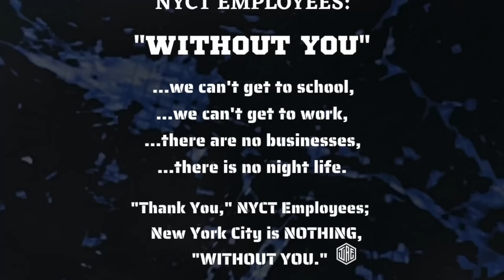New York City Subway Q train (to Coney Island) Front View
Discover the full length of the Q train's route in this captivating video, starting at the modern 96th Street station on Manhattan's Upper East Side and journeying all the way to the iconic Coney Island in Brooklyn. Experience one of New York City's most diverse and scenic subway lines, connecting bustling city streets with the Atlantic shoreline.

🚆 Travel Highlights: (Train Equipment - R46)

96th Street Beginnings: Setting off from the Upper East Side, renowned for its refined charm and cultural institutions.

Through Manhattan's Core: The train makes its way through Manhattan, including major hubs like Times Square and Union Square, offering glimpses of the city's vibrant urban life.

Brooklyn's Diverse Landscape: Witness the transformation as the train crosses the bridge & enters Brooklyn, passing through neighborhoods rich in history and culture, from Prospect Park to Brighton Beach.

Coney Island Finale: Conclude the journey at the celebrated seaside amusement area of Coney Island, a quintessential New York experience.

🎢 Join the Q Train Adventure: This video provides a comprehensive view of the Q train's extensive route.

As always, maximum respect to all the employees of the NYCT. We appreciate you for your service to this lovely city.